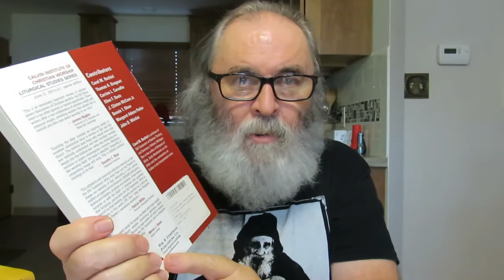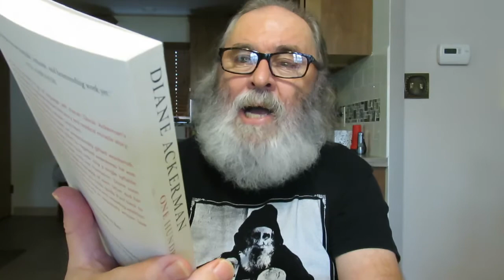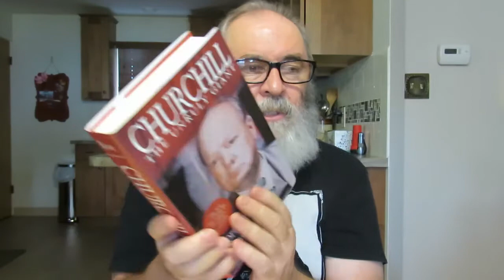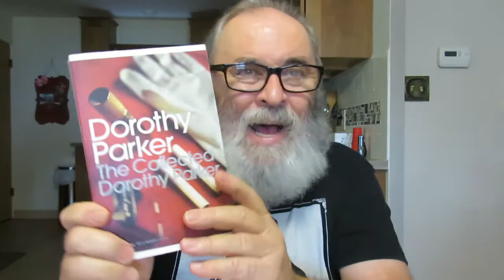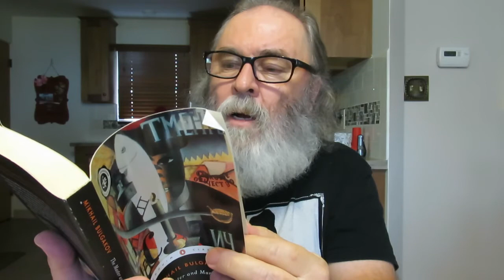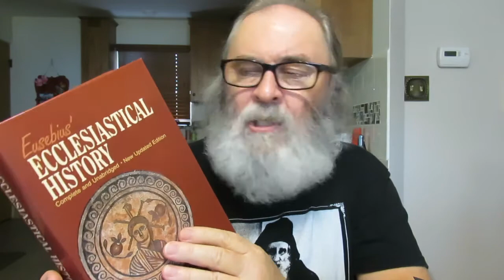out of control in the Wasteland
'The Vampire Tapestry' Horror Fantasy by Suzy McKee Charnas

'The Collected Dorothy Parker' Dorothy Parker [Modern Penguin Classics]

'The Rotter's Club' British Fiction by Jonathan Coe

'The Master and Margarita' a novel by Mikhail Bulgakov Translated with Notes by Richard Pevear & Larissa Volokhonsky

'Touching the Altar: The Old Testament for Christian Worship' Editor Carol M. Bechtel

'One of the Family' a memoir by Wendy W. Fairey

'Let's Take The Long Way Home: A Memoir of Friendship' by Gail Caldwell

'One Hundred Names For Love: A Stroke, A Marriage, And The Language Of Healing' by Diane Ackerman

'Churchill: The Unruly Giant' a biography by Norman Rose

'An Instance of the Fingerpost' Historical Fiction by Iain Pears

'The Tragedy of Lyndon Johnson' biography by Eric F. Goldman

'Ecclesiastical History' by Eusebius Translated by C. F. Cruse